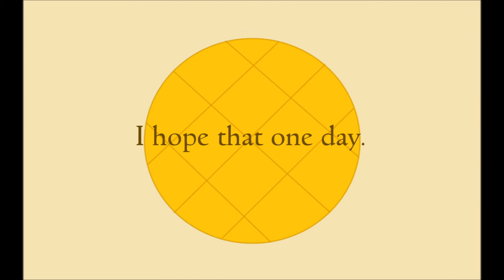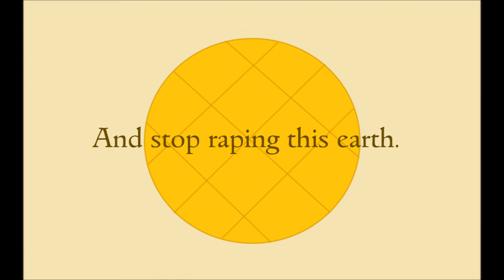Bankers poem by Poem Press